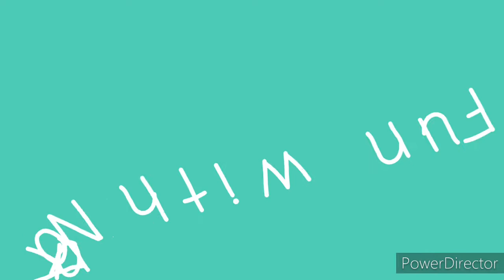Winterton on sea | Norfolk Coast | Part 3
A beautiful coastal village next to Hemsby , Winterton on sea has a lot to offer ! From sa dy beaches to nature walks! Definitely a place everyone has to visit will in the UK!

Check out part 1 and part 2 of our visit to Norfolk Coast!